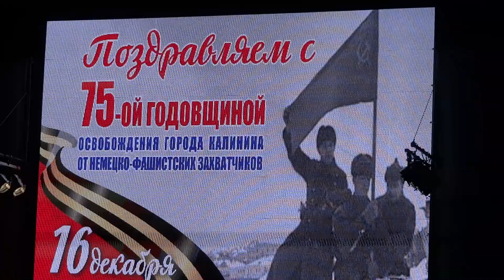Салют на 75-ую Годовщину освобождения Калинина от немецко фашистских захватчиков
Торжества в честь 75-летия освобождения Калинина от немцев завершились праздничным салютом. Чтобы увидеть его  на площадь у обелиска Победы пришли около тысячи горожан. Много людей наблюдают за салютом со Старого моста, еще больше с городского пляжа.
   Celebrations in honor of the 75th anniversary of the liberation from the Germans finished Kalinin fireworks. To see him on the square at the obelisk Victory came about a thousand residents. Many people watch the fireworks from the Old Bridge, even more with the public beach.